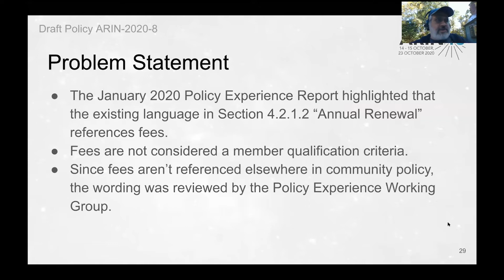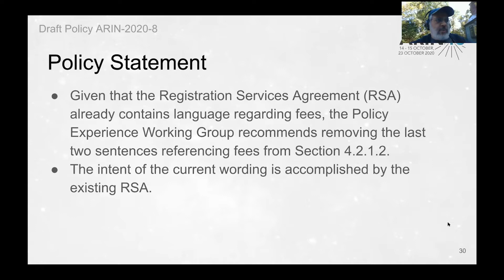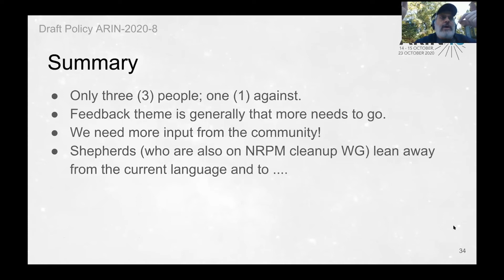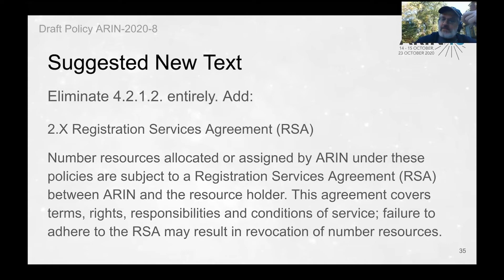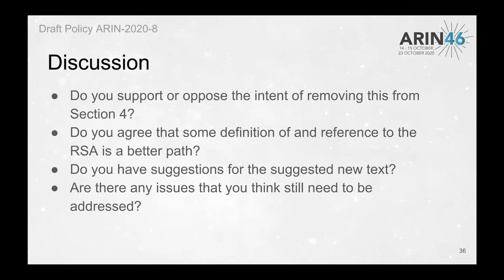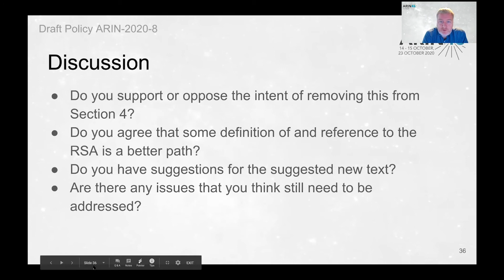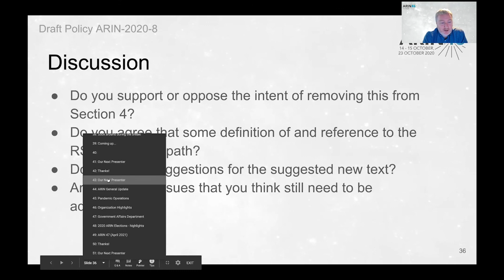Draft Policy ARIN-2020-8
Clarify and Update 4.2.1.2 Annual Renewal Fee